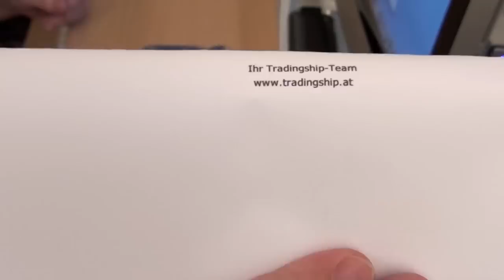Unboxing USB Ventilator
Vielen Dank an die Firma Tradingship.at, die mir diese coolen Gadgets geschickt haben.